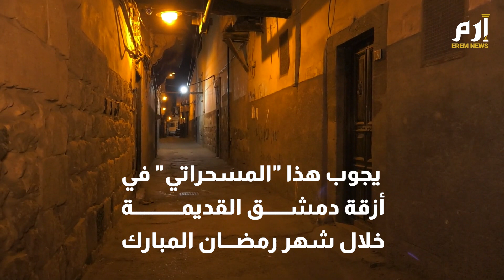بسلّته وطبلته.. "المسحراتي" يجوب أزقة دمشق القديمة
بسلّته العتيقة وطبلته وعصاه المرنة وزيّه التقليدي، يجوب "المسحراتي" الأزقة القديمة في دمشق، ليوقظ الناس على السحور خلال شهر رمضان المبارك.

ويردد "المسحراتي" عباراته التي يحفظها سكان العاصمة السورية، مثل "يا نايم وحّد الدايم"، و"بهالدنيا ما حدا دايم"، و"وحّد الله"، وسواها.